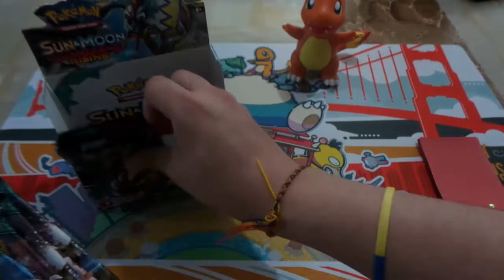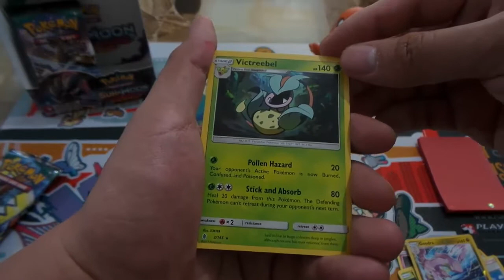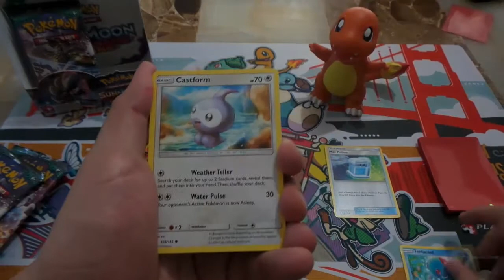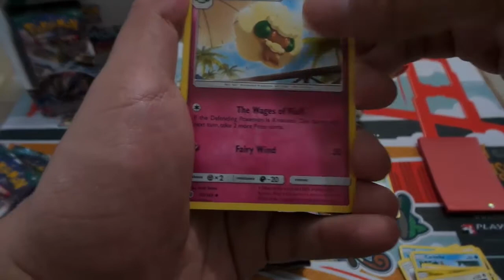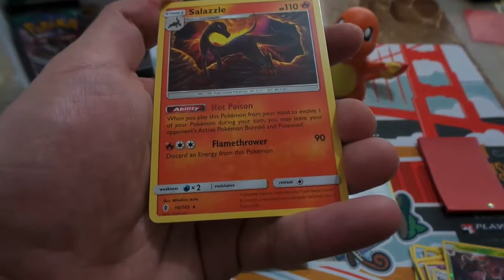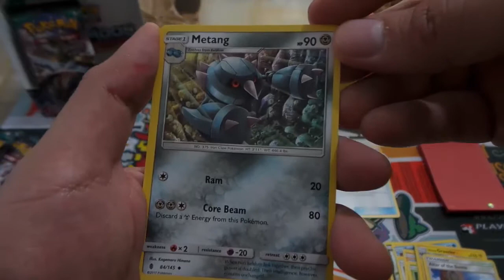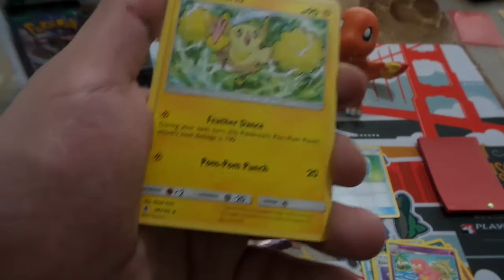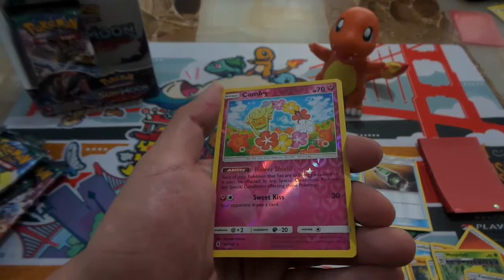Opening a Guardians Rising BoosterBox Part 4